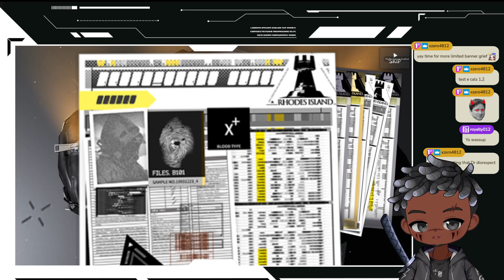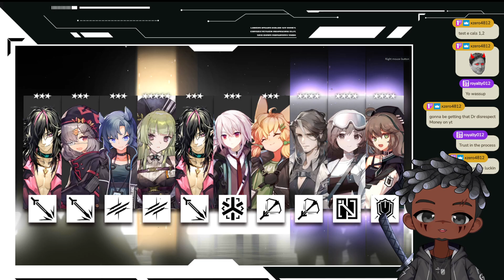Summoning For Eyjafjalla the Hvit Aska Only (Sorry Swire)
this is my on stream summoning session of trying to get the new limited version of eyja hope you enjoy the sufferening!